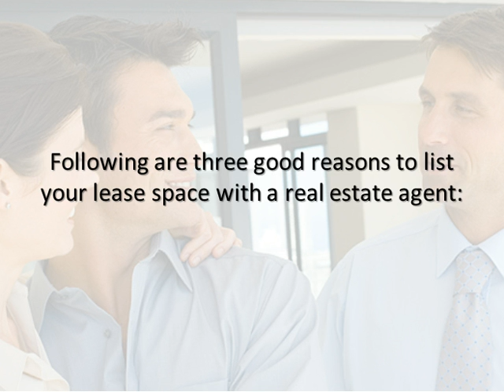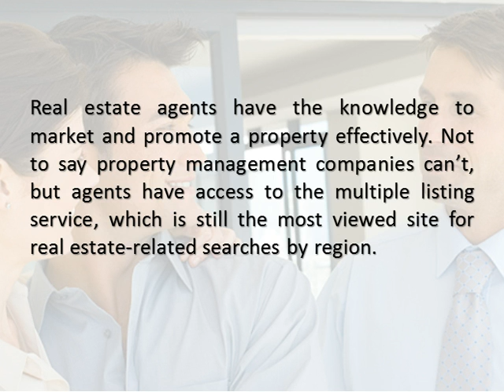Why It's Smart to Use an Agent to List Your Lease Space